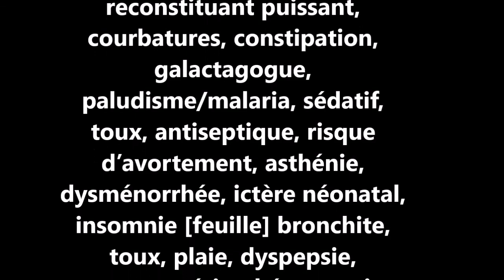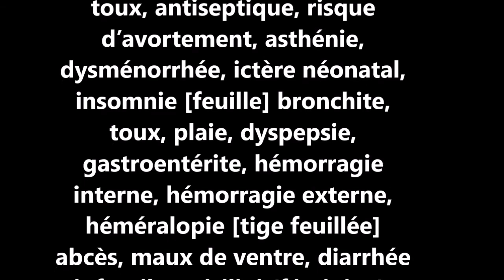ASMA Anona senegalensis AS 31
Reconnaître  et conserver Anona senegalensis